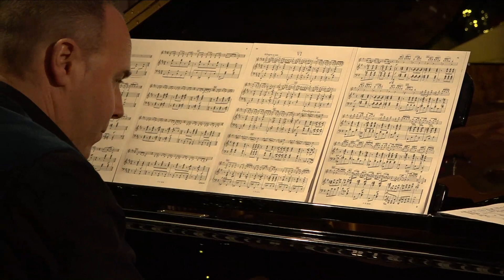String quintet & Jef Neve - Romanian Dance (Bartok) (Jef Neve Live)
This piece was captured during Jef Neve Live on 11 January 2021.

Musicians: Jef Neve, Cristina Constantinescu, Christophe Pochet, Jeroen Robbrecht, Marlon Dek en Thomas Fiorini.

You can watch the whole show on jefneve-live.com

Special thanks to KBC, Hubo, Flanders and Restaurant Calla's.